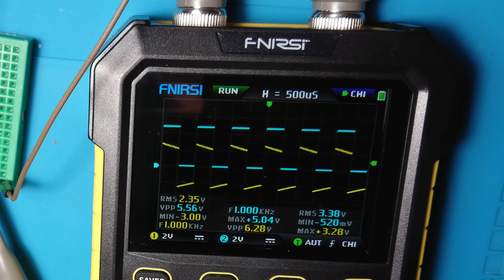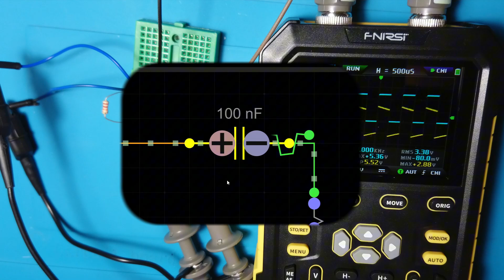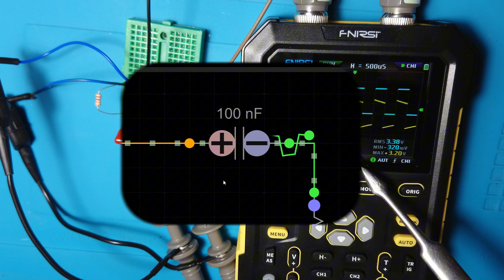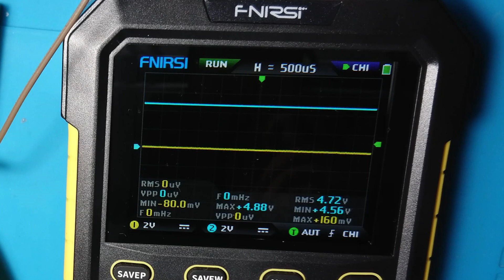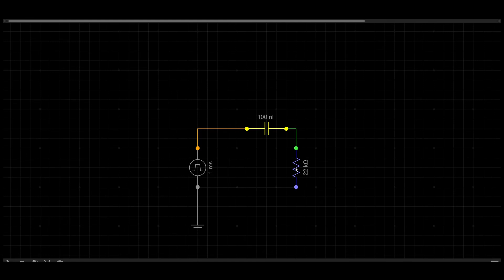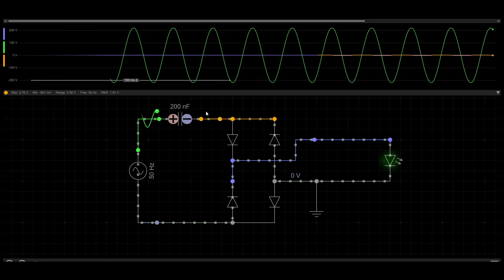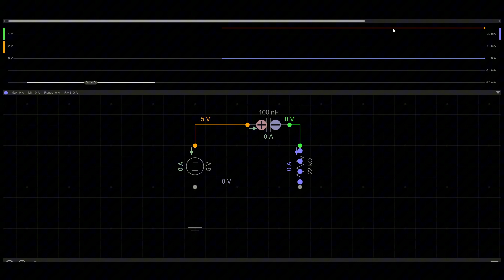Kuplaj Kondansatörleri: Çalışma Prensibi, Uygulama ve Deneyler | Trafosuz LED Sürücü İncelemesi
Merhaba arkadaşlar! Bu videoda kuplaj kondansatörlerini tüm yönleriyle ele alıyoruz:

Trafosuz LED sürücü devresi nasıl çalışır?
100 nF’lık kondansatörü PWM sinyali ile nasıl gözlemleriz?
Osilaskop ekranında dalga şekilleri nasıl incelenir?
Kuplaj kondansatörlerinin kullanım alanları ve matematiksel detaylar.
📌 Kuplaj kondansatörlerinin iç yapısını ve nasıl çalıştığını daha iyi anlamak için simülasyonlar ve gerçek deneyler gerçekleştiriyoruz.

Bu videoda şunları öğreneceksiniz:
1️⃣ Kuplaj kondansatörleri ne işe yarar?
2️⃣ PWM sinyali ile sinyal işleme uygulamaları.
3️⃣ Trafosuz devrelerde güvenlik önlemleri.

Videomuzu izlerken herhangi bir sorunuz olursa, yorumlara yazmayı unutmayın. 🚀

🔔 Yeni videolardan haberdar olmak için bildirim zilini açmayı unutmayın!

reklam değildir.